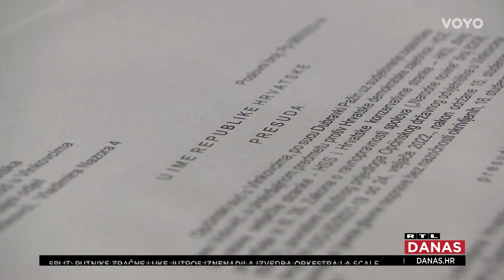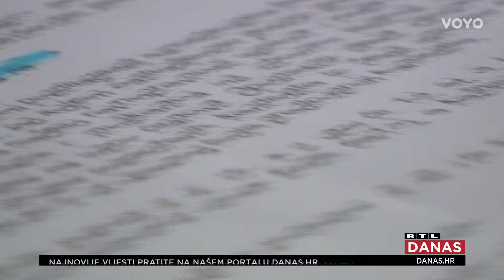Strankama prijete paprene kazne jer nije bilo dovoljno žena na listama. Što to znači?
Žene u politici, posebno u Europi sve su dominantnije, a što je s Hrvatskom? Na europskim izborima svi su se pridržavali ženske kvote, odnosno imali su najmanje 40 posto žena svojim listama. No na parlamentarnim izborima nismo se proslavili. Zato strankama prijete paprene kazne, ali što to znači u praksi? Sve je istražila Ana Mlinarić